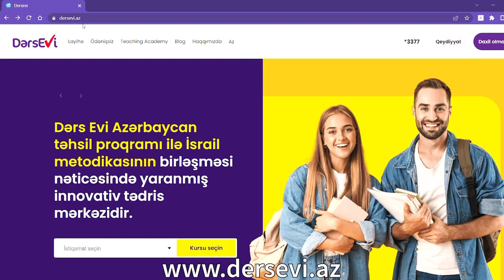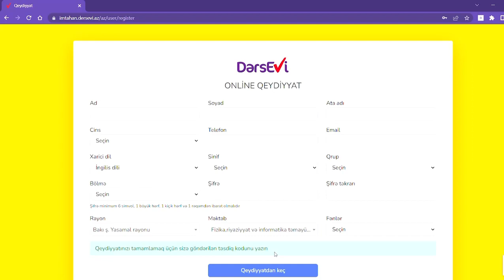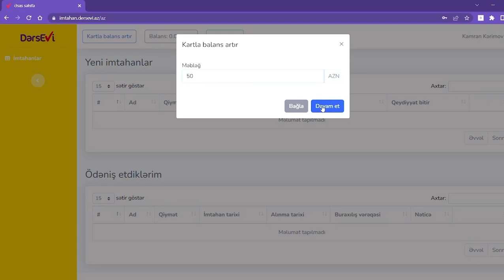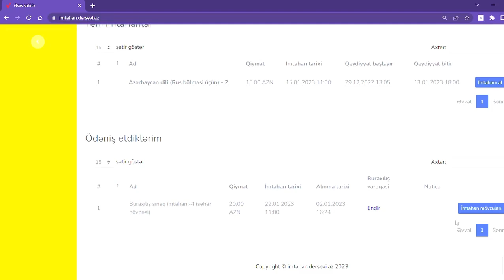Buraxılış sınaq imtahanına qeydiyyatdan keçmək və bilet əldə etmək üçün addımlar